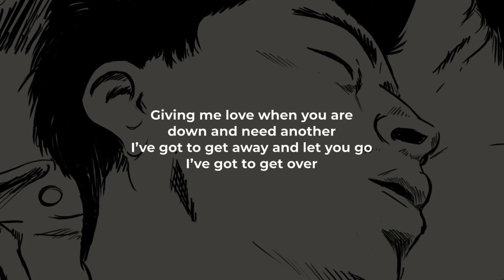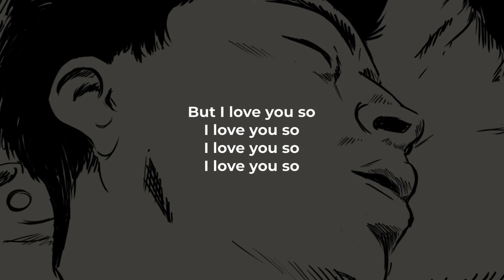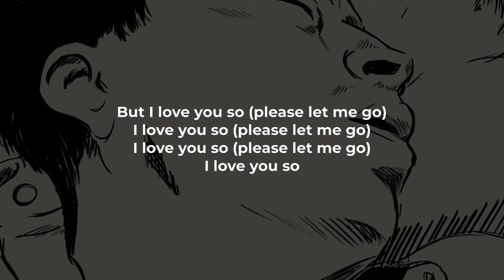The Walters - I Love You So (LYRICS) "I love you so please let me go" [TikTok Song]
@TheWaltersBand - "I Love You So" Lyric Video
The Walters - "I Love You So" Official Music Video:

"I love you so please let me go" [TikTok Song]
"I love you so" [TikTok Song]
"Please let me go" [TikTok Song]
"I hope you feel what I felt when you shattered my soul " [TikTok Song]

Cuz you were cruel and I’m a fool so please let me go